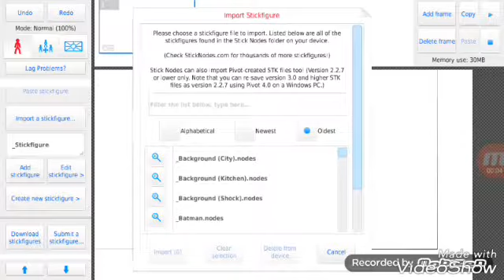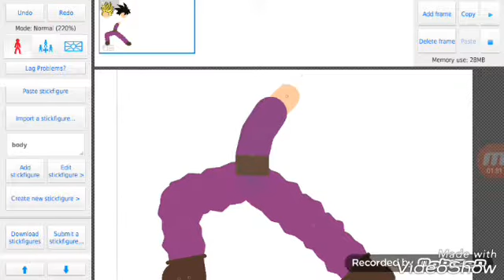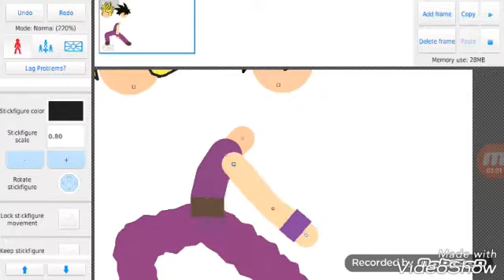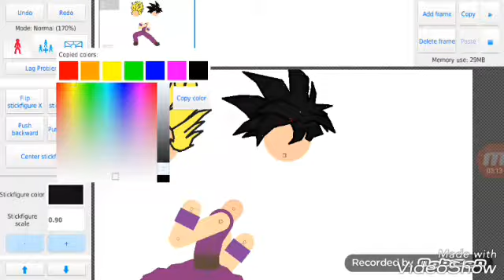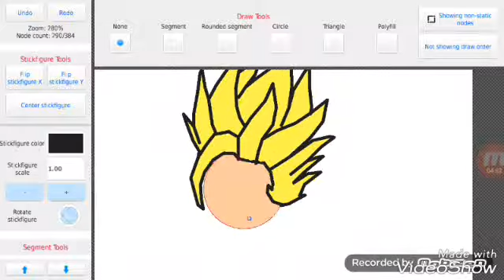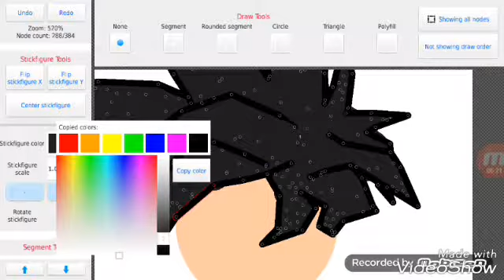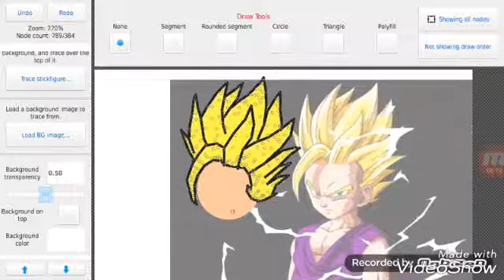My gohan pack: sticknodes